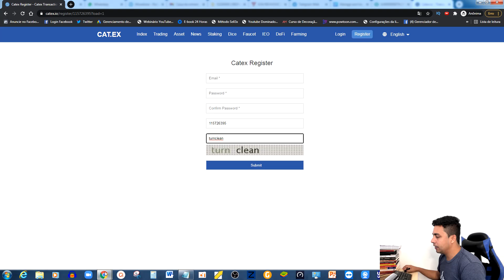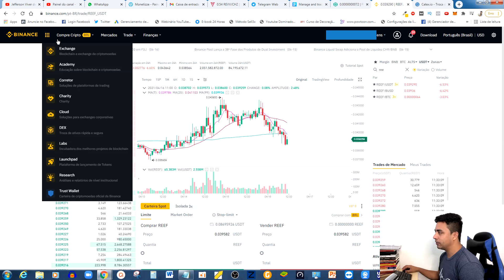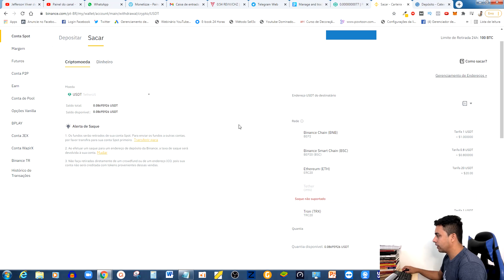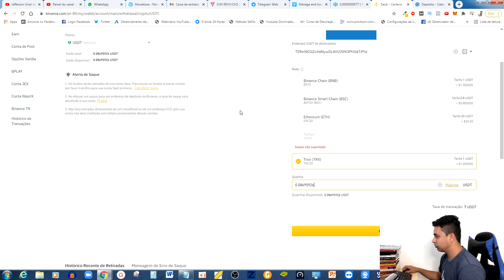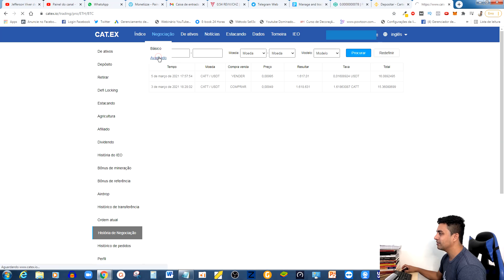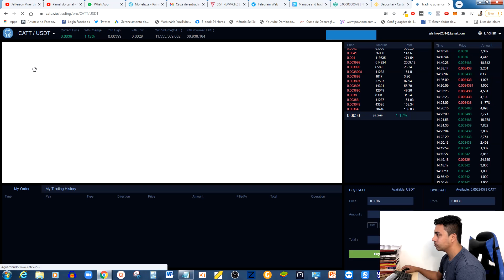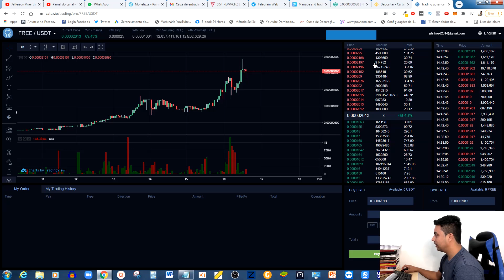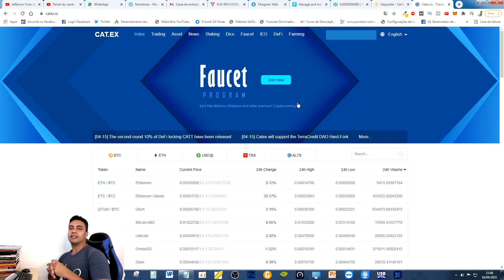Catex Exchange Tutorial | Como Fazer Cadastro, Transferir da Binance pra Catex, Comprar CATT, FREE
🔵 Curso Segredos do Bitcoin 3.0 no link abaixo (Foi com ele que aprendi tudo):

📌Pesquisas relacionadas:

token catex exchange
catex,taxas catex exchange
catex exchange
exchange catex
catex exchange review
exchange catex review
catex token
exchange
nova exchange
catex echange
exchange catt,
token exchange catex
saque exchange catex
como sacar exchange catex
catex echange review
catex corretora
como fazer cadastro exchange catex
como fazer stake na catex exchang
catex catt
token catt catex
catex binance
catex cuidado
saque catex usdt para exchange binance rede tron
stake catex
moeda catt
moeda free

00:00​ Go
00:02​ : Falaí, Se inscreve no canal ta bom!